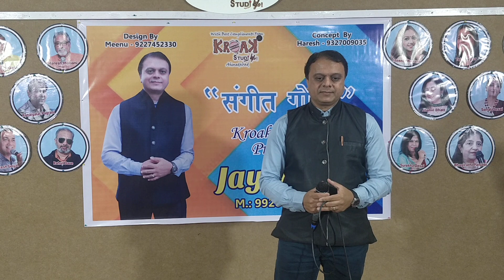Kroak Studiyo Ahmedabad presents Sangeet Goshti 3 || O Hansini Meri Hansini by Jay Desai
Kroak Studiyo Ahmedabad presents Sangeet Goshti 3 || 23/01/2024

Artist: Jay Desai

Credits:
Song: O Hansini Meri Hansini
Album: Zehreela Insaan
Singer: Kishore Kumar
Lyricist: Majrooh Sultanpuri
Label: Saregama India Ltd.